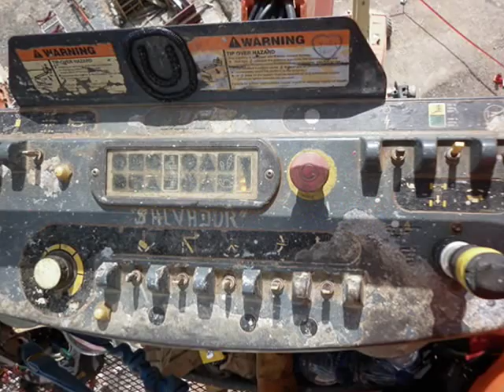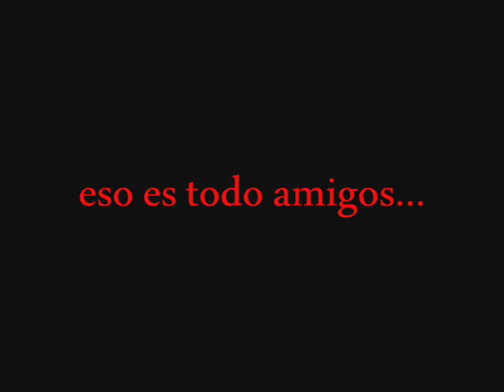pelicula pueblo viejo.wmv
el q hacer de todos los dias